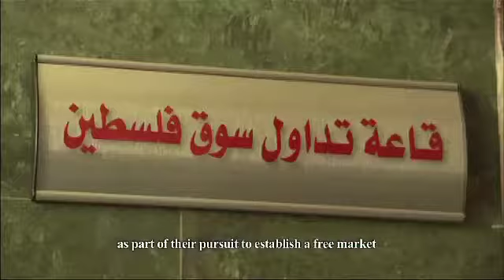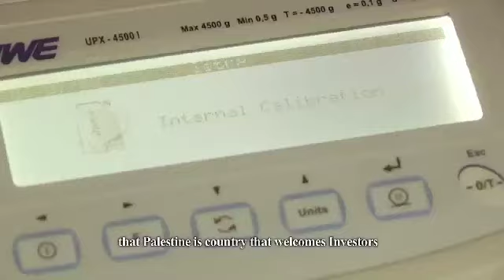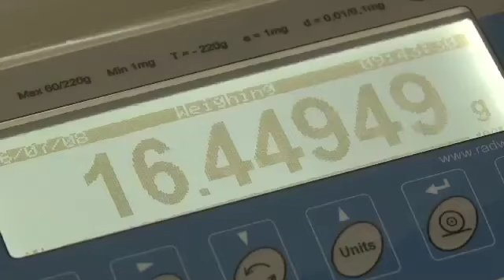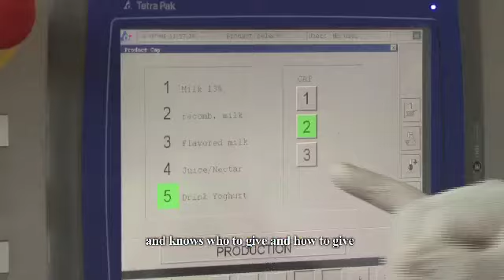Palestine Movie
other face of Palestine